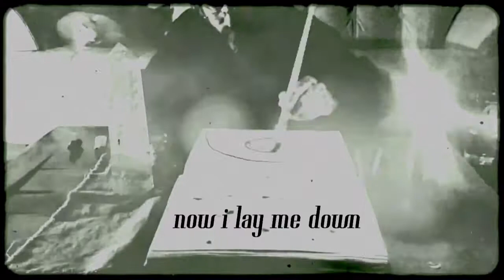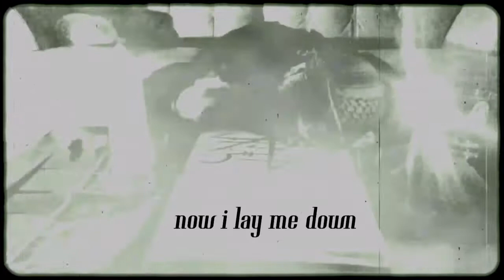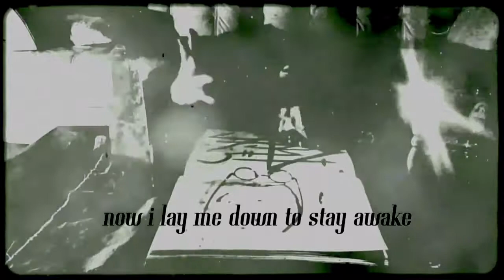WATSUN ATKINSUN - Brushwork Painting with Rumi Poetry